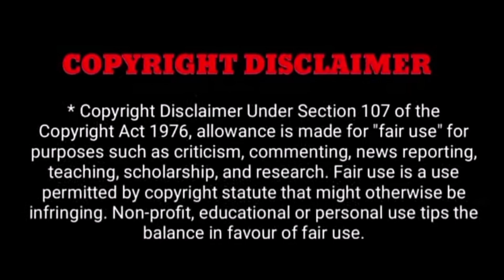முஸ்லீமா மதம் மாறினேன்.வயித்தில் குழந்தையை குடுத்துட்டுவேற நடிகையுடன் போயிட்டானகதறும் சீரியல் நடிகை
முஸ்லீமா மதம் மாறினேன்.. வயித்தில் குழந்தையை குடுத்துட்டு.. வேற நடிகையுடன் போயிட்டான்.. கதறும் சீரியல் நடிகை..!